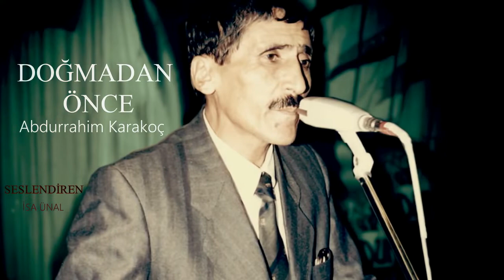Abdurrahim Karakoç | Doğmadan Önce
Sormuşlar “ezelde aşk var mı? ” diye
Ben kalpten vuruldum doğmadan önce.
İster azap deyin ister hediye
Meçhule sürüldüm doğmadan önce.

Yılmadan ben bana beni anlattım
Günahı tövbeyle yıkayıp attım
Ebed kapısında ölümü tatdım
Kefene sarıldım doğmadan önce.

Gönlüme sevdanın güneşi doğdu
Şüphe iklimimi ışığa boğdu
İlk yağmurum Kâlûbelâ’da yağdı
Bulandım duruldum doğmadan önce.

Sevdim, sevgiliye giden yol uzun
Şerbetini içtim ateşin, buzun
Bazen girdabına düştüm sonsuzun
Çok öldüm-dirildim doğmadan önce.

Duydum ki var varmış, yok yokmuş güya
Gerçeği alt etti gördüğüm rüya
Kendi kopyam imiş meğer şu dünya
Düşündüm, yoruldum doğmadan önce.

Ezelde, ebedde aşkı gördüm ben
Mezarda, mabette aşkı gördüm ben
Gazapta, rahmette aşkı gördüm ben
Aşk ile karıldım doğmadan önce.